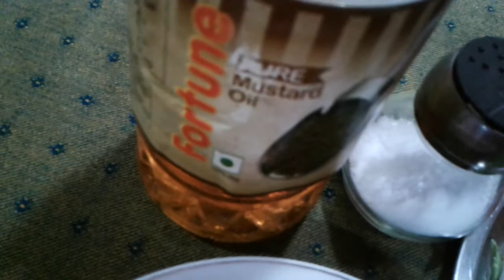in banana leaves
Steamedfish#bananaleafstyle